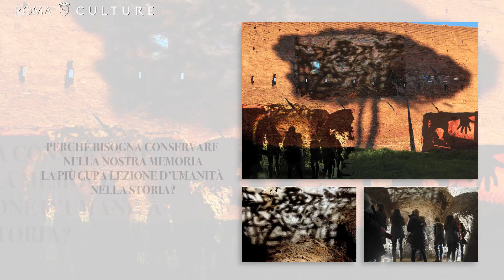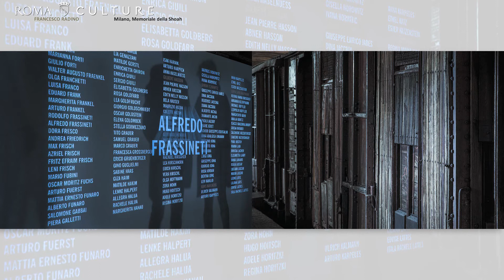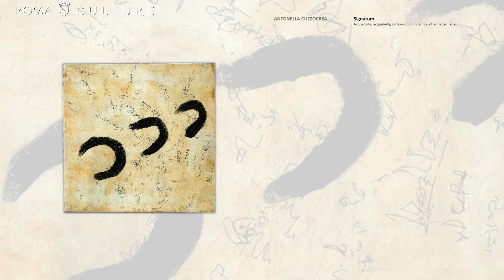Shoah. La percezione e lo sguardo del contemporaneo nella fotografia e nella grafica d'arte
Video sequenza delle opere in mostra fino al 28 febbraio al Palazzo Baronale del Comune di Calcata. La mostra "Shoah. La percezione e lo sguardo del contemporaneo nella fotografia e nella grafica d'arte", curata dalla FIAP (Federazione Italiana Associazioni Partigiane) ed esposta per la prima volta alla Casa della Memoria nel 2017, è divenuta un'esperienza in progress che vede in ogni nuovo luogo di esposizione la partecipazione di nuovi artisti. Fino ad oggi la collezione è stata esposta quattro musei ed è costituita da circa 35 opere d'arte firmate e donate dagli stessi artisti.

A cura di Casa della Memoria e della Storia e di FIAP, in collaborazione con il Comune di Calcata.

Il contributo rientra nella programmazione della Settimana della Memoria 2021, a cura di Biblioteche di Roma, Biblioteca Casa della Memoria, con le associazioni ANED, ANEI, ANPC, ANPI, ANPPIA, Circolo Gianni Bosio, FIAP, IRSIFAR e Teatro Biblioteca Quarticciolo in collaborazione con il Teatro Argentina - Teatro di Roma e Istituto Luce Cinecittà.